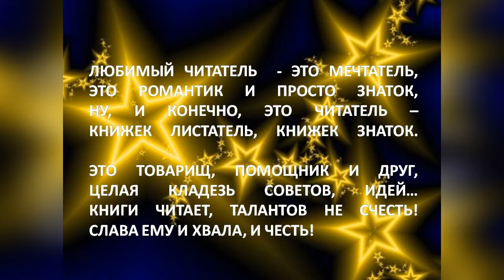Созвездие лучших читателей